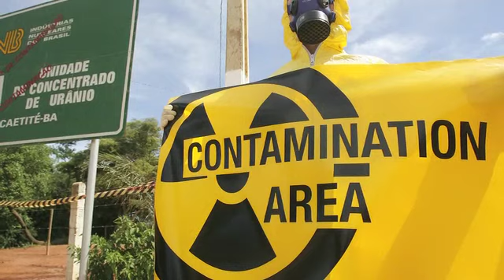Nuclear Issues - Think Outside the Bomb National Tour - Austin, TX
Think Outside the Bomb came to Austin to spread awareness of the devastating effect of the nuclear industry and to build a movement for nuclear abolition. Despite receiving a noble prize for his vision of a nuclear-free world, Obama's Administration proposes to spend $180 billion to quadruple the US nuclear weapons building capacity. Obama's proposal will do nothing to help communities devastated by years of uranium mining and processing, nuclear power and weapons production, or its deadly waste.  This program featured folk music by Rebecca Riley and local perspectives on nuclear concerns from UT journalism professor and Third Coast Activist board member Robert Jensen as well as Karen Hadden of the SEED Coalition. This is a ZGraphix production. Produced by Jeff Zavala.